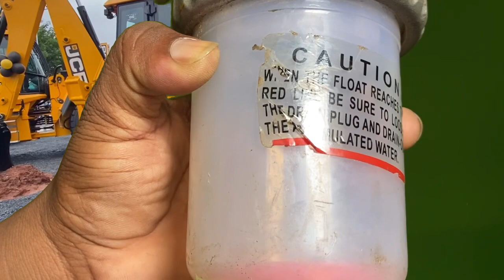Jcb 3dx maintenance#1! Jcb 3dx service #1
About jcb 3dx maintenance

in this video explained about jcb 3dx ignition switch

and also some information about
JCB company
JCB machines are almost always Yellow mainly for safety reasons. On a building site or a quarry, you are more likely to see a machine which is Yellow than any other colour. Some customers do prefer their own colour machines and the second most common JCB colour machines are Green followed by Red!
Did you know that JCB currently holds 3 world speed records? The world’s fastest diesel-powered car (2006 – 350 mph), the world’s fastest Backhoe Loader (2014 – 72 mph) and the world’s fastest Tractor (2019 – 135 mph). The record-breaking tractor was driven by Guy Martin and filmed as part of a feature programme on Channel 4.

A JCB has been the subject matter of many songs. In 1958 Lenny Green had a song called JCB and Me, and in Ireland, the singer Seamus Moore who calls himself the JCB Man, recorded the JCB song. More recently, in 2005, the band Nizlopi had a UK Christmas No.1 hit with The JCB Song.

JCB machines feature regularly on TV shows like DIY SOS and BBC Countryfile but did you know that futuristic looking JCB Tracked Excavators and Skid Steer loaders featured in the 2017 sci-fi film Alien:Covenant?JCB was founded by Joseph Cyril Bamford in October 1945 in Uttoxeter, Staffordshire, England. He rented a lock-up garage 3.7 by 4.6 m (12 by 15 ft). In it, using a welding set which he bought second-hand for £2-10s (= £2.50) from English Electric,

The first vehicle JCB made (a farm trailer)
In 1948, six people were working for the company, and it made the first hydraulic tipping trailer in Europe. In 1950, it moved to an old cheese factory in Rocester, still employing six. A year later, he began painting his products yellow. In 1953, his first backhoe loader was launched, and the JCB logo appeared for the first time. It was designed by Derby Media and advertising designer Leslie Smith. In 1957, the firm launched the "hydra-digga", incorporating the excavator and the major loader as a single all-purpose tool useful for the agricultural and construction industries.[8

In 1978, the Loadall machine was introduced. The next year, JCB started its operation in India. In 1991, the firm entered a joint venture with Sumitomo of Japan to produce excavators, which ended in 1998.[10] Two years later, a JCB factory was completed in Pooler near Savannah, Georgia in the US, and the next year a factory was opened in Brazil.

21st century Edit
In December 2000, JCB was fined €39.6m by the European Commission for violating European Union antitrust law.[11] The fine related to restrictions on sales outside allotted territories, purchases between authorised distributors, bonuses and fees which restricted out of territory sales, and occasional joint fixing of resale prices and discounts across different territories.[12] JCB appealed the decision, with the European Court of First Instance upholding portions of the appeal and reducing the original fine by 25%. JCB appealed to the European Court of Justice but this final appeal was rejected in 2006,[13] with the court slightly increasing the reduced fine by €864,000.[14]

Production of the first engine designed and manufactured by JCB, the JCB444 diesel engine, began in 2004.[15] In 2005, for the first time in nearly forty years, JCB bought a company, purchasing the German equipment firm Vibromax. In the same year, the firm opened a new factory in Pudong, China. By 2006, the firm had 4000 employees, twice what it had in 1975.

Planning of a new £40 million pound JCB Heavy Products site began following the launch of an architectural design competition in 2007 managed by RIBA Competitions,[16] and by the next year, the firm began to move from its old site in Pinfold Street in Uttoxeter to the new site beside the A50; the Pinfold Street site was demolished in 2009. During that year, JCB announced plans to make India its largest manufacturing hub. Its factory at Ballabgarh in Haryana, was to become the world's largest backhoe loader manufacturing facilit